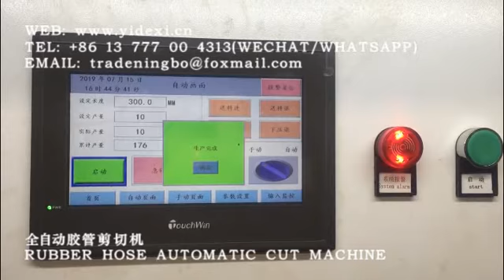RUBBER HOSE AUTOMATIC CUT MACHINE